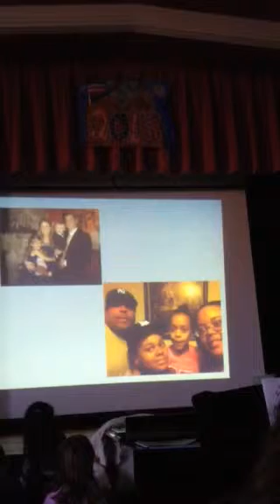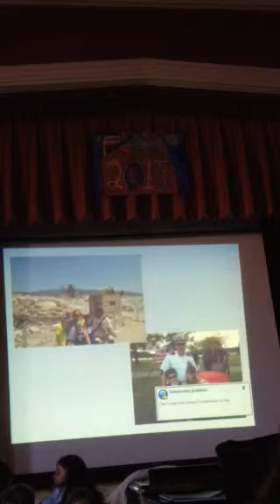F A M I L Y